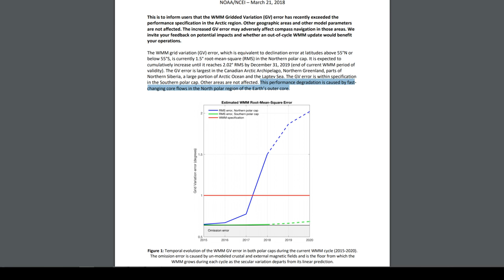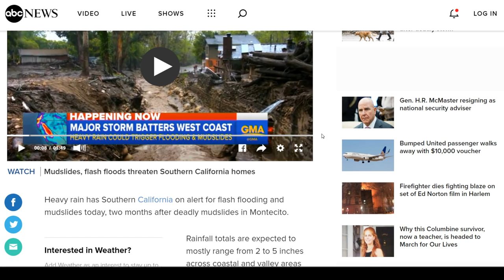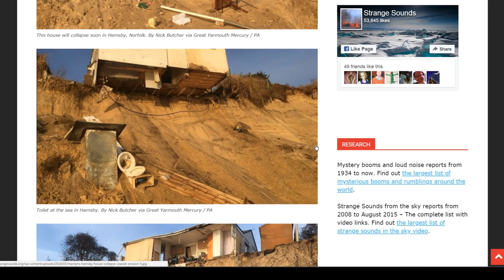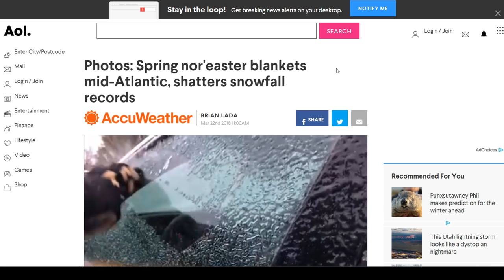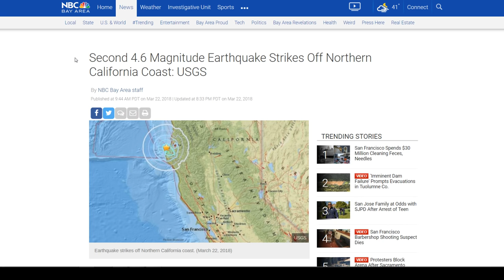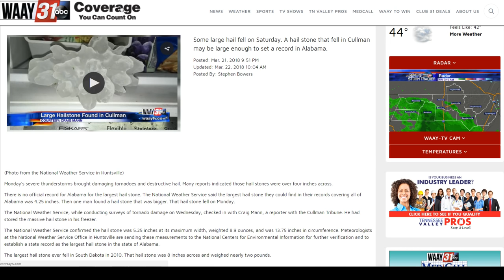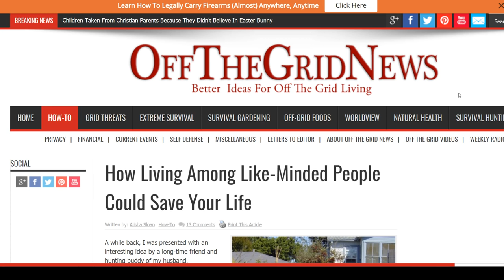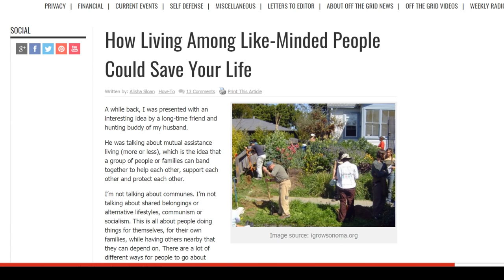*Pole Shift Speed Increasing So Fast NOAA.Gov Issues Notification*Off Grid Living*